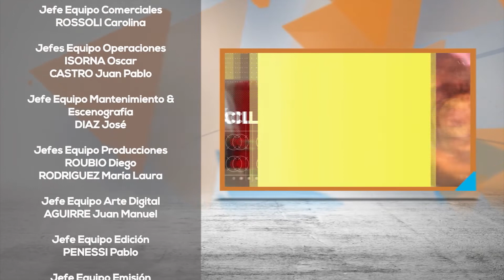La Cocina con Luis - Cocineros Fueguinos - 14/10/22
Pastel mixto

1/2 k de papa
1 calabaza
3 filetes de merluza
2 cebollas
200 g de cebolla de verdeo
1 limón
50 cc de vino blanco
100 g de queso sardo